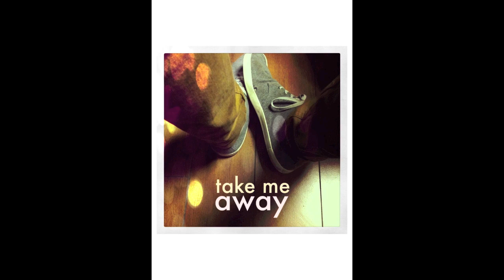Elie Dupuis (Take Me Away)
Music and lyrics : Elie Dupuis